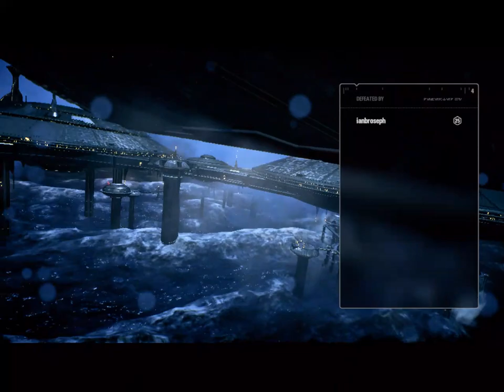star wars on twitch